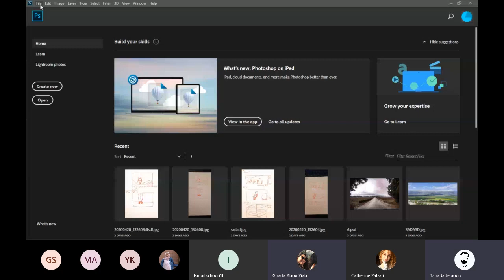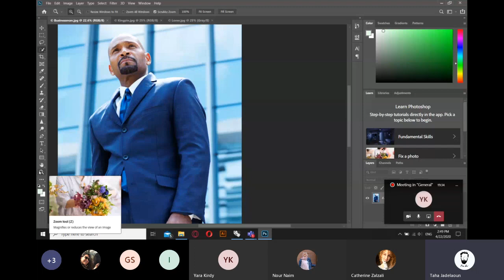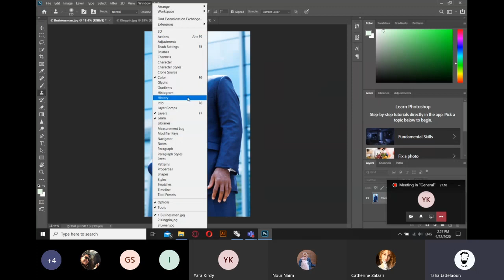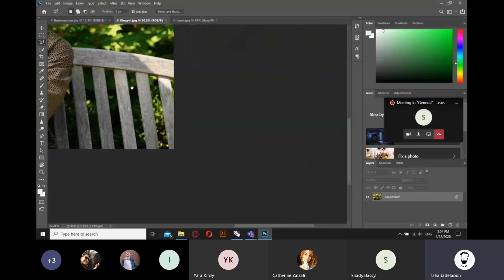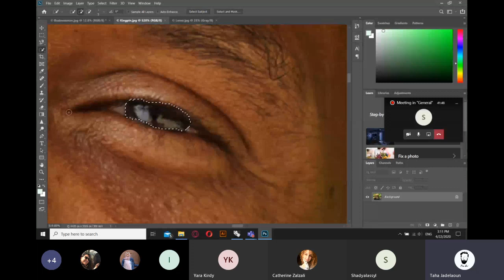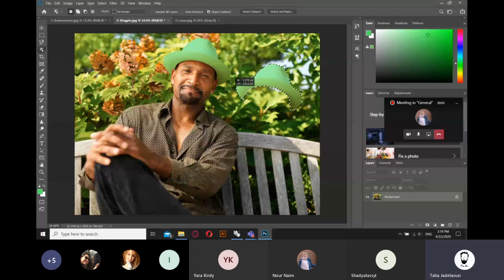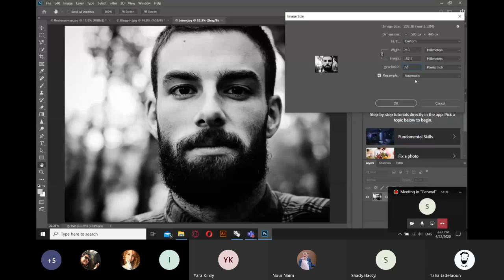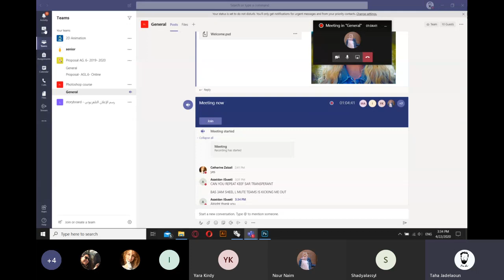Photoshop tutorials vol. 1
You will learn in this video series how to use photoshop drom A to Z